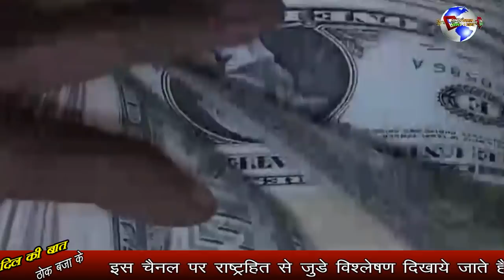इमरान का ये आईडिया क्या पाक को बनाएगा अरबपति